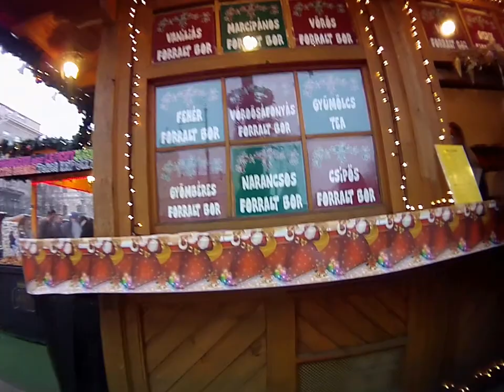Karácsonyi Vásár - Debretin Targul de Craciun